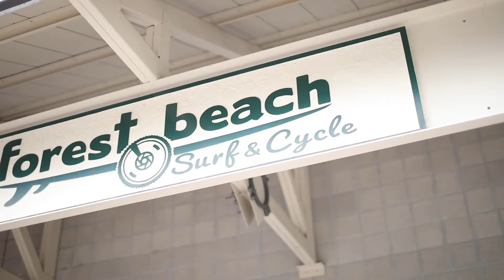Faces of Small Business: Forest Beach Surf and Cycle